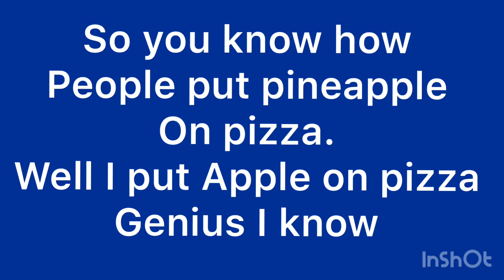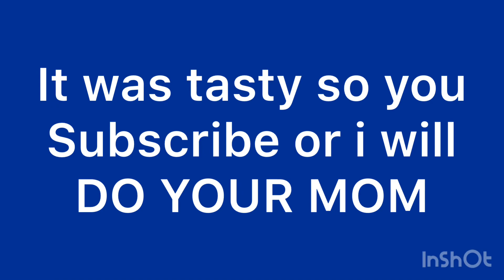Pineapple pizza review| ep 2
I eat